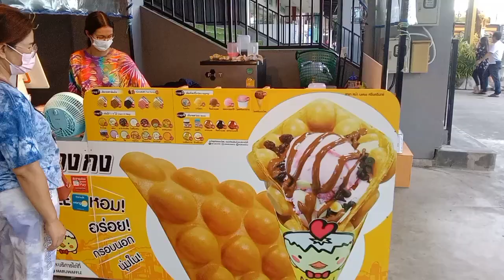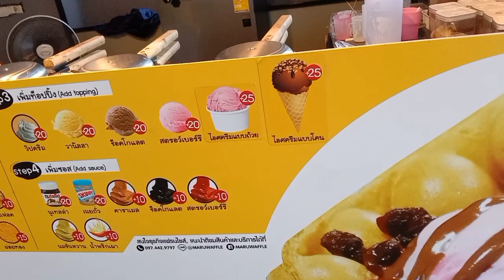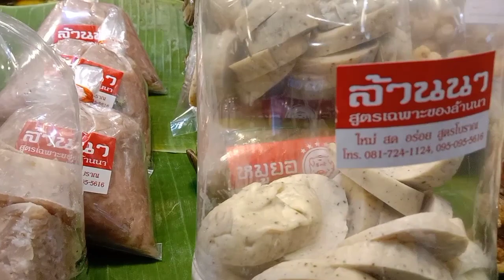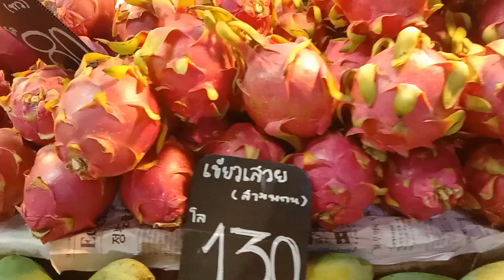พาเที่ยวโลตัสถนนศรีนครินทร์ค่ะ